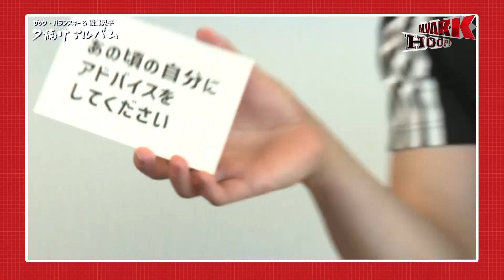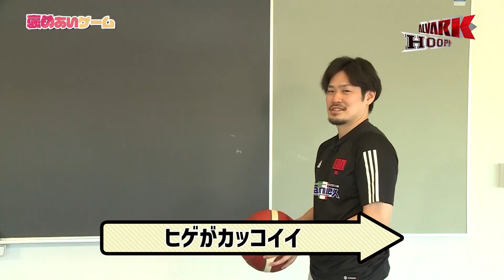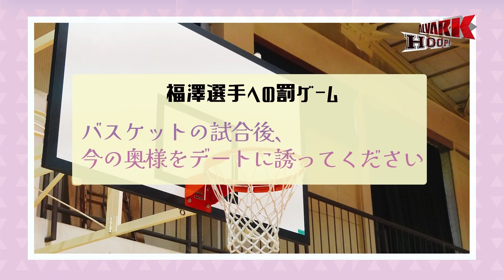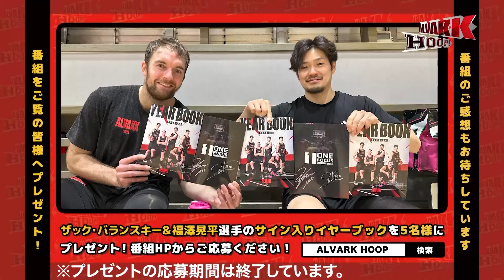【学生時代をプレイバック】ザック選手と福澤選手が登場！ALVARK HOOP！2023年12月｜アルバルク東京（ALVARK TOKYO）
J:COMにてアルバルク東京 公認応援番組「ALVARK HOOP！」

12月号は高校時代の先輩・後輩であり、アルバルク東京で再びチームメイトとなった#10 ザック・バランスキー選手と#25 福澤晃平選手が登場し、学生時代の思い出をプレイバック！ここでしか見られない2人の素顔もお楽しみに、ぜひご覧ください。